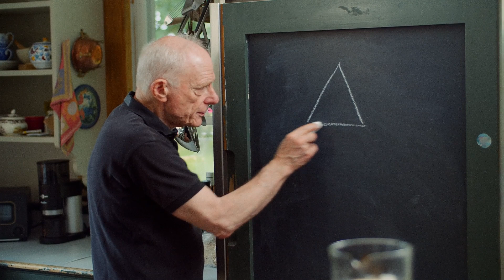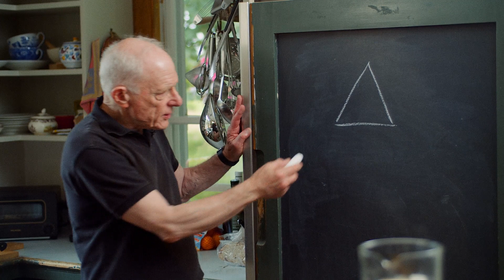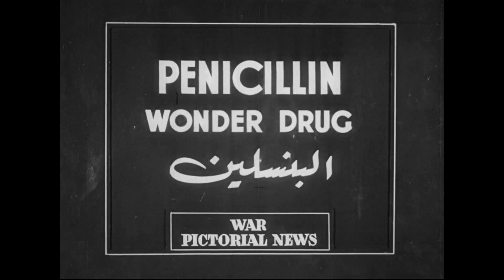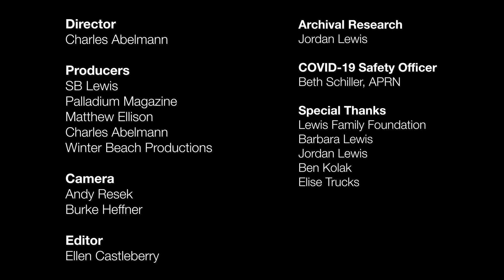The Smallest Living Things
The health of the smallest living things is necessary for the survival of all life on Earth. This short film, directed by Charles Abelmann, tells the story of one self-made farmer’s quest to care for microbiomes—and call out the abuse of antibiotic overuse in livestock and people.

“Are Farm Antibiotics Destroying Our Health?” by David Oks, Palladium Magazine, December 13, 2022.

CREDITS
Director: Charles Abelmann
Producers: SB Lewis, Palladium Magazine, Matthew Ellison, Charles Abelmann, Winter Beach Productions
Camera: Andy Resek, Burke Heffner
Editor: Ellen Castleberry
Archival Research: Jordan Lewis
COVID-19 Safety: Beth Schiller, APRN
Special Thanks: Lewis Family Foundation, Barbara Lewis, Jordan Lewis, Ben Kolak, Elise Trucks